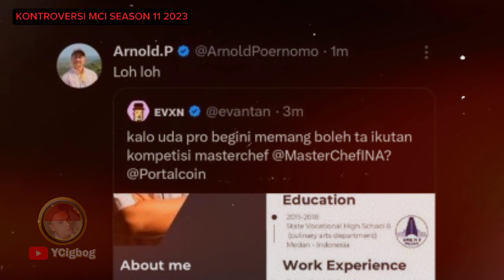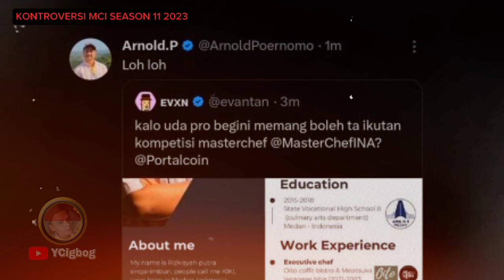Terbongkar‼️ MasterChef Indonesia Season 12 Bakal Chindo Lagi Yang Menang‼️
TERBONGKAR‼️KONTROVERSI MCI SEASON 11 BAKAL DIMENANGKAN CHINDO LAGI DI MCI SEASON 12